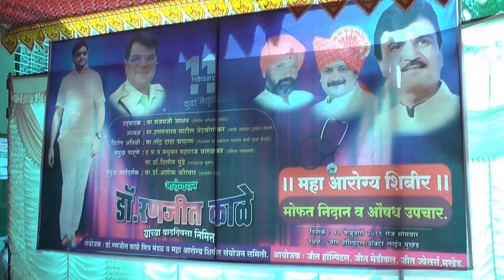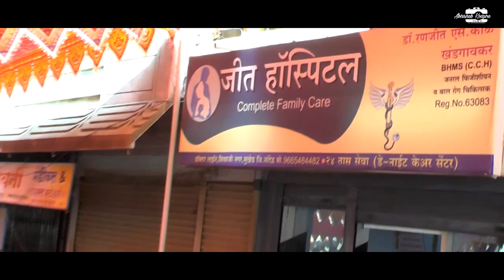डॉ.रणजीत काळे यांच्या वाढदिवसानिमित्त महाआरोग्य मोफत निदान औषध उपचार व शस्त्रक्रिया